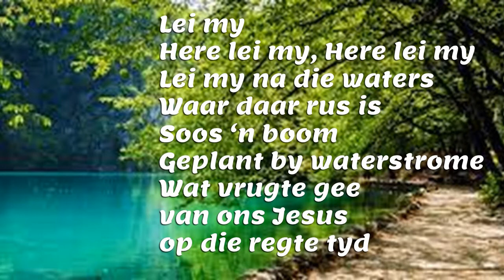Lei my 0